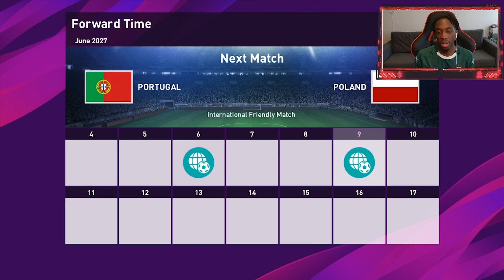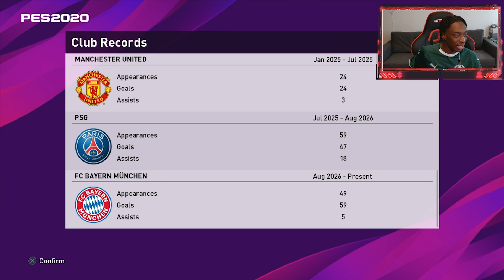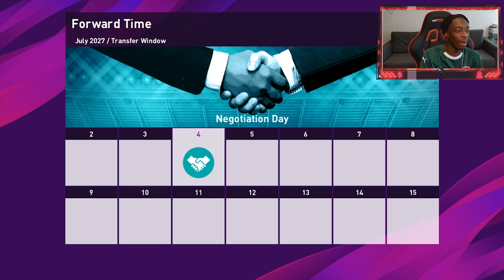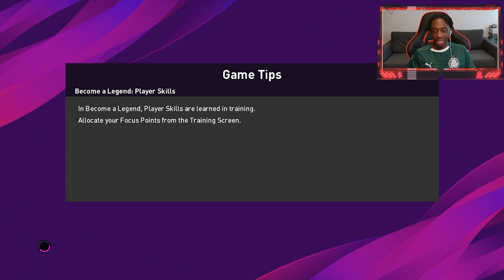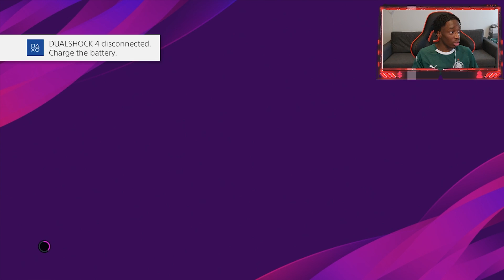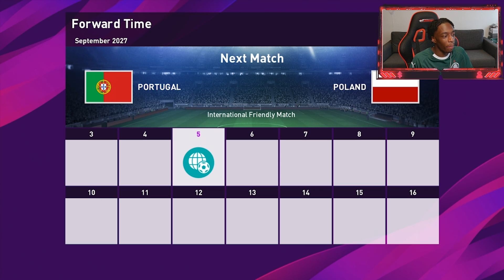££ MANICIUS READY FOR BIG MONEY SERIE A MOVE! - THE ADVENTURES OF MANICIUS JR! - EP#59